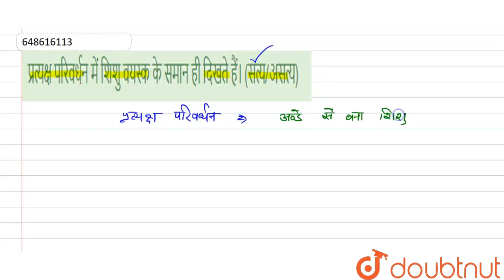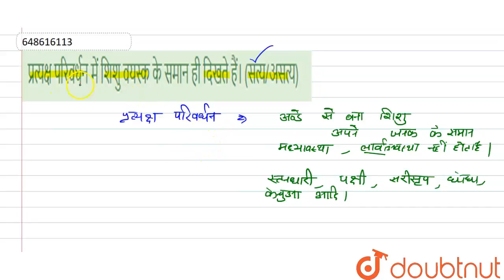प्रत्यक्ष परिवर्धन में शिशु वयस्क के समान ही दिखते हैं। (सत्य/असत्य) | 11 | प्राणि जगत | BIOLOG...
प्रत्यक्ष परिवर्धन में शिशु वयस्क के समान ही दिखते हैं। (सत्य/असत्य)
Class: 11
Subject: BIOLOGY
Chapter: प्राणि जगत
Board:Rajasthan Board

👉 Have Any Query? Ask Us.